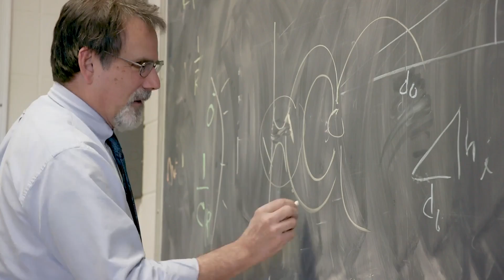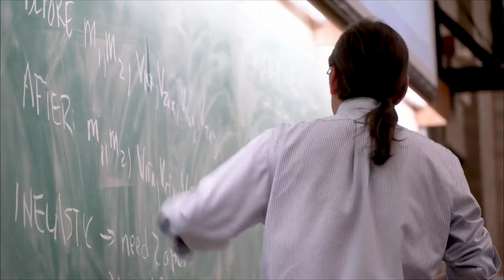NASA's TRACERS to study 'magnetic explosions' triggered by space weather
NASA's Tandem Reconnection and Cusp Electrodynamics Reconnaissance Satellites (TRACERS) mission will study "magnetic reconnection and its effects in Earth's atmosphere," according to the Goddard Space Flight Center.

Credit: NASA's Goddard Space Flight Center
Producer/Editor: Lacey Young (eMITS)
Writer: Mara Johnson-Groh (eMITS)
Narrator: Rose Brunning (KBR, Inc.)
Animators: Adriana Manrique (eMITS), Wes Buchanan (eMITS), Krystofer Kim (eMITS)
Talent: Hyunju Connor (NASA), John Dorelli (NASA), David Miles (University of Iowa), Craig Kletzing (University of Iowa), Stephen Fuselier (Southwest Research Institute), Richard Prasad (Millennium Space Systems)

Additional Video and Animations:
Millennium Space Systems
Andøya Space / Trond Abrahamsen

Sound Effects:
Pixabay